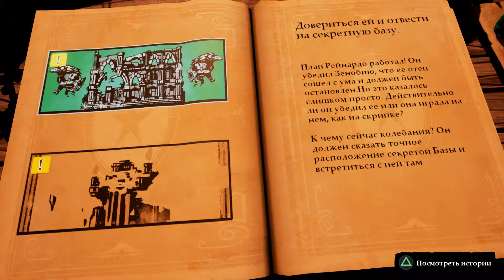Stories The Path of Destinies часть 7